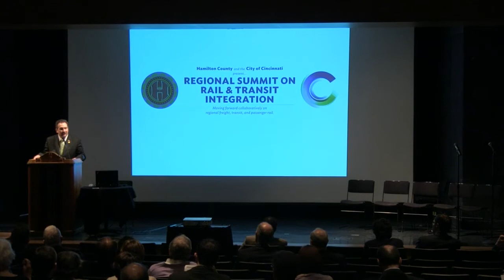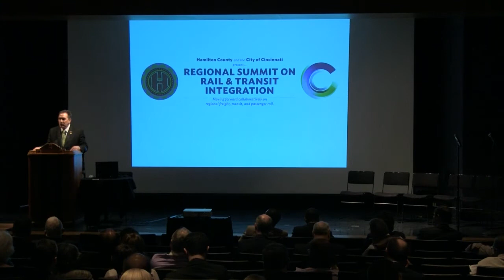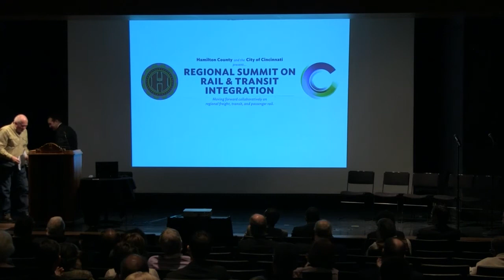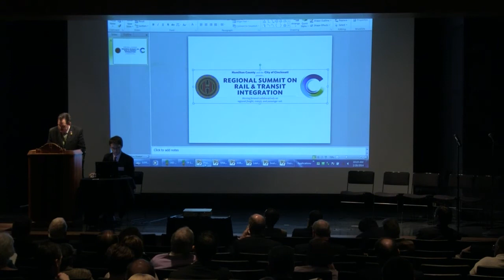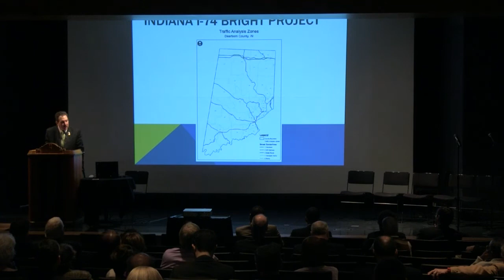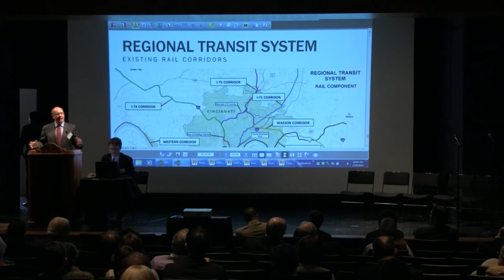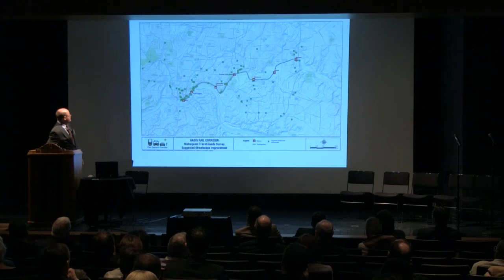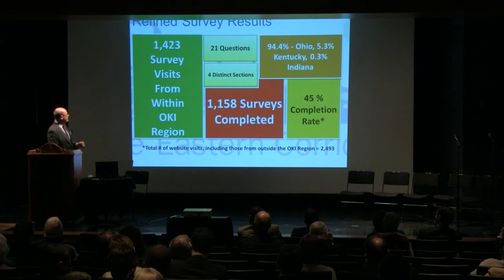Opening Remarks & Rail Trends Study - Regional Summit on Rail & Transit Integration (1/5)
0:00 Welcoming remarks by Commissioner Todd Portune - Hamilton County, OH
6:45 Mayor John Cranley - Cincinnati, OH
19:20 Richard Van Buskirk - Federal Rail Administration
35:40 Commissioner Todd Portune - Hamilton County, OH

The Oasis Rail Transit Survey
60:14 Richard Dial - Senior Transportation Planner, HDR Engineering, Inc.